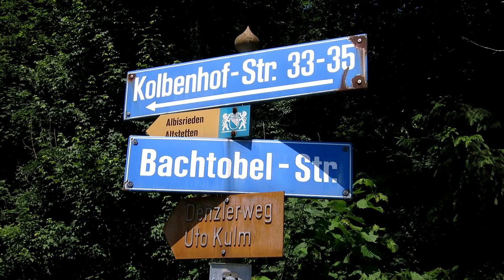Kolbenhof - Uetliberg via "Kulmpfad Süd"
Das Video zeigt den Weg bis zum verlassenen Pic-Nic-Platz, von dort sind es noch 5 Minuten bis zum Uto Kulm Känzeli.